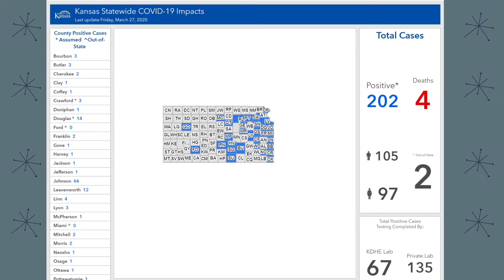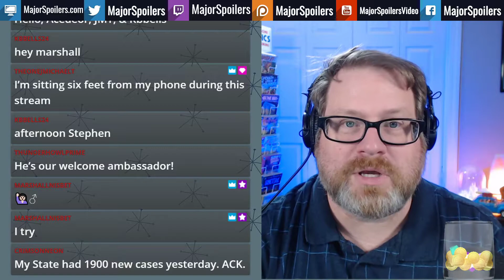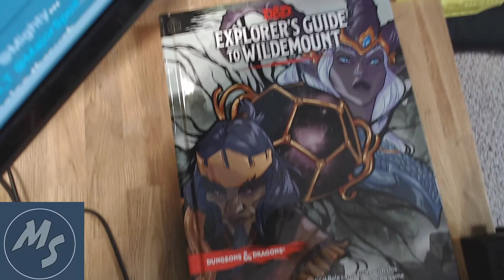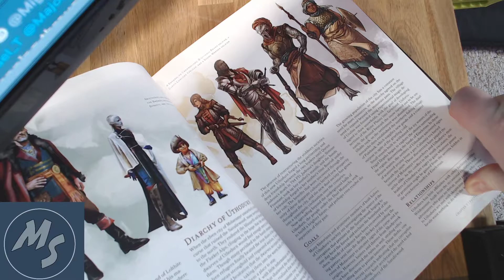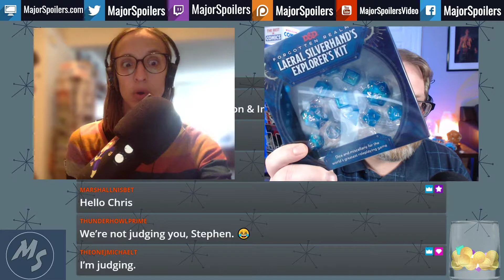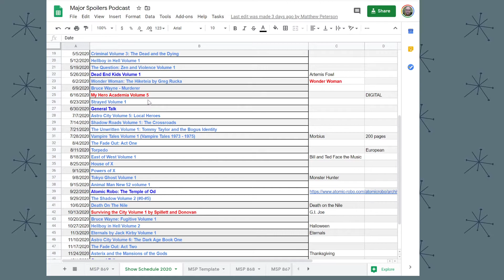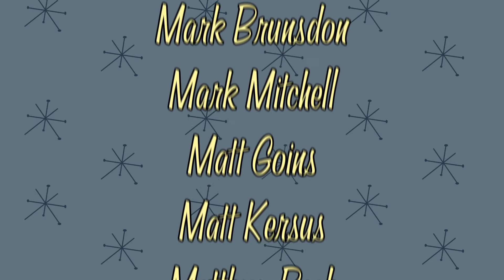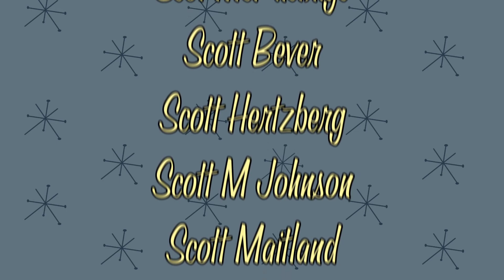Finally Friday for March 27, 2020 - D&D&007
Ashley Robinson joins Stephen to talk up some new Dungeons and Dragons products as well as a discussion on favorite James Bond films.